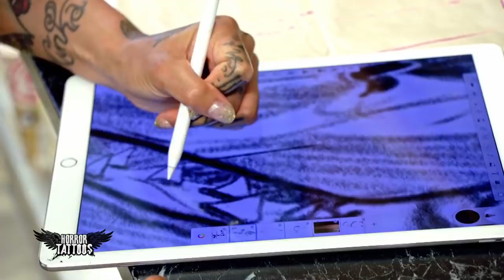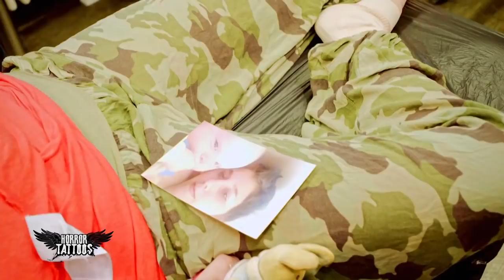Papa, der Held - Gelingt das Cover-Up für den kleinen Kämpfer? | Horror Tattoos | sixx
Er hat seinen Sohn aus dem plötzlichen Kindstod wiederbelebt. Und nun hat er das langersehnte Cover-Up gewonnen!

Sie verwandeln Arschgeweihe in Traum-Tattoos: Die Tattoo-Profis Randy, Nancy, Mick und Berti zaubern aus verpfuschten Verzierungen auf der Haut Meisterwerke. Ihre Cover Ups sind begehrt: In acht Städten dürfen sich nur drei Horror-Tattoo-Opfer darüber freuen, dass sich ihr Tattoo-Fail in ein Tattoo-Meisterwerk verwandelt!